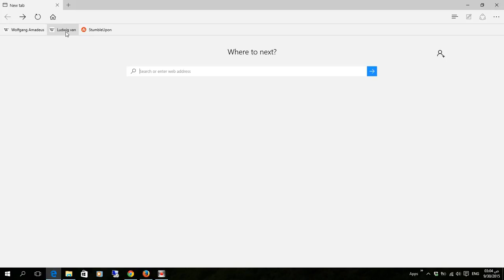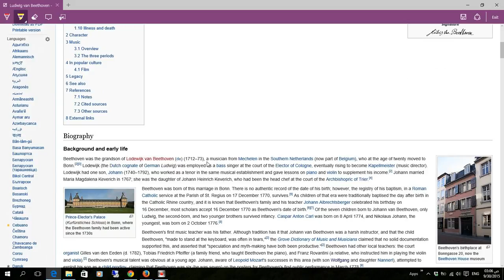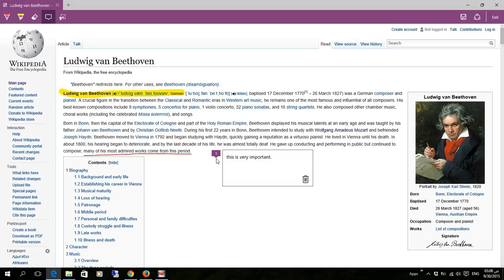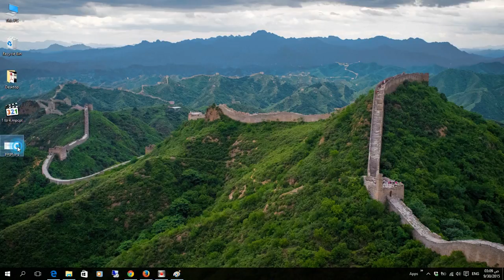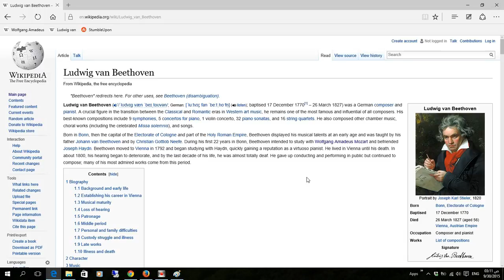Windows 10 Training Microsoft Edge - الدورة الكاملة لتعليم أساسيات ويندوز 10 الجزء 19 متصفح الإنترنت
This tutorial is dedicated to the people who are new to windows 10, and for beginners.

window 10 operating system,
windows 10 operating system download,
about windows 10 operating system,
download free windows 10 operating system,
operating system windows 10,
download windows 10 operating system free,
windows operating system 10,
أعزائي المتابعين
هذه الدورة موجهة للأشخاص المبتدئين مع نظام ويندوز 10 الجديد